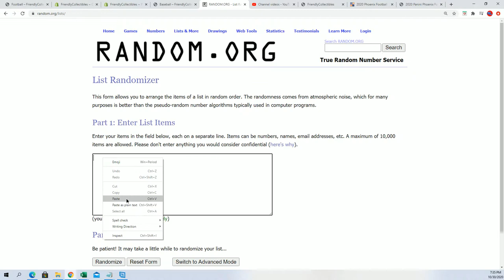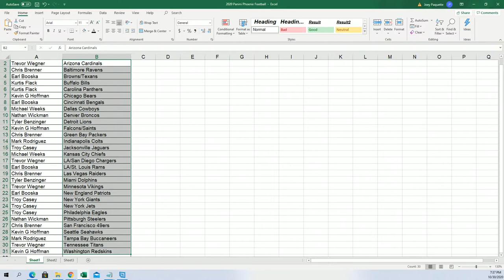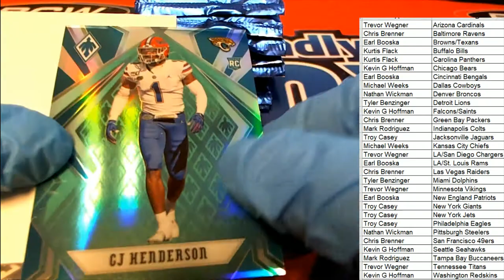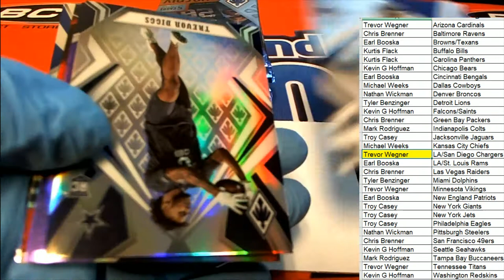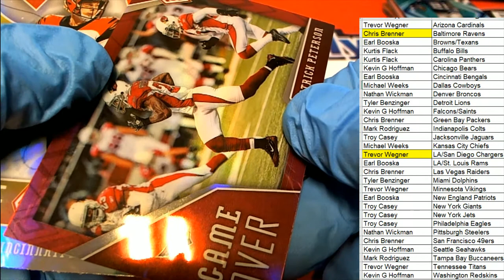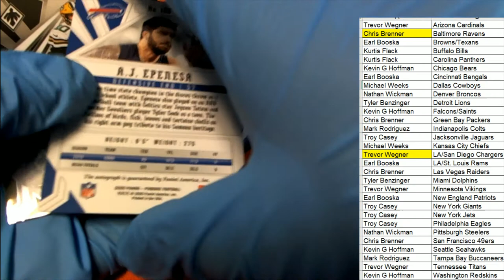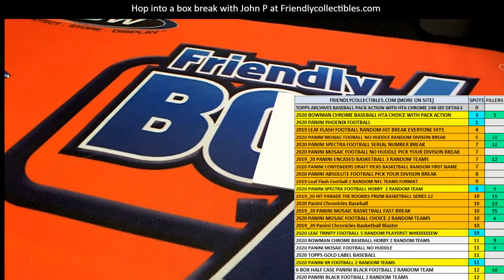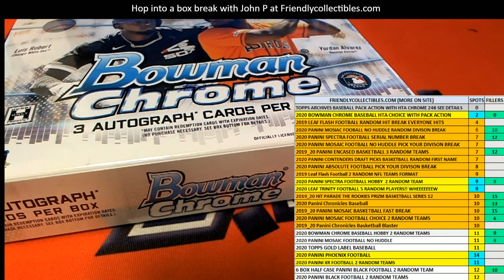2020 Panini Phoenix Football ID 20PHOENIX102